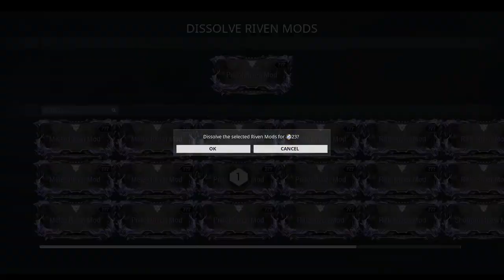ROAD RAGE AND ROSSBOOMSOCKS daily 4/24/18